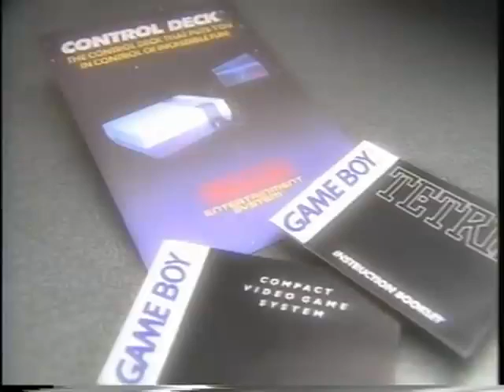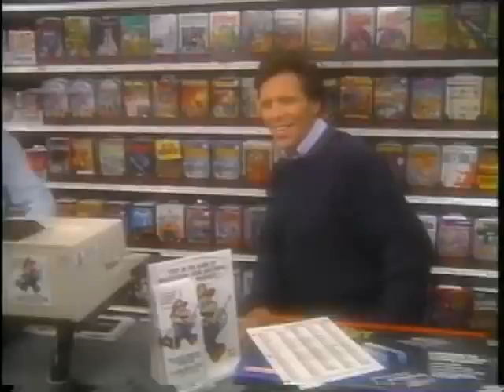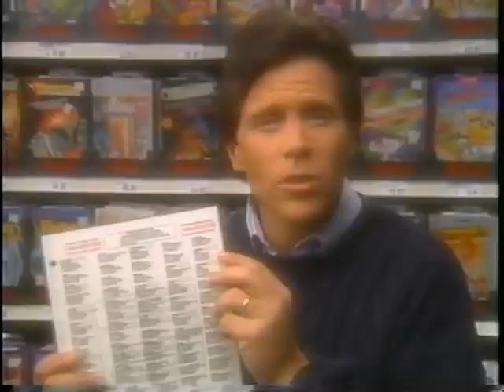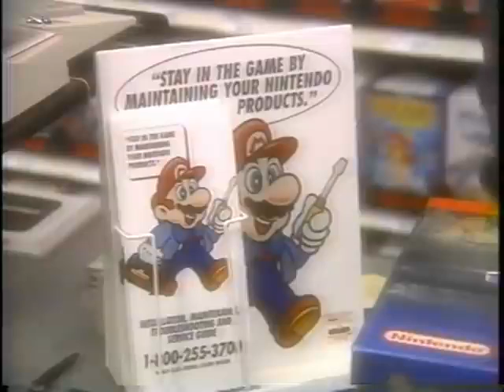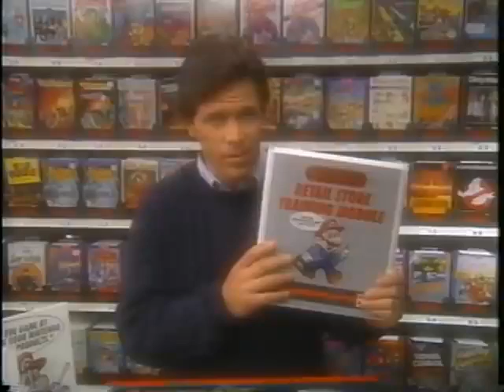Ninetendo Customer Service Training 1991 (The 90s are amazing)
Nintendo Customer Service Training 1991 is a treasure